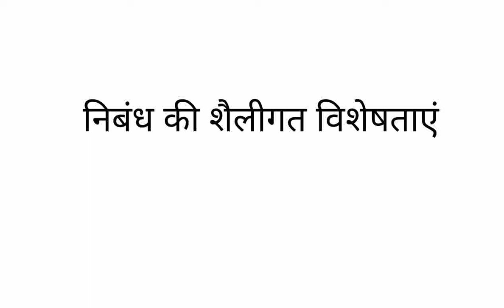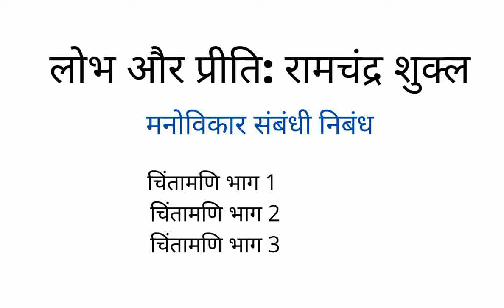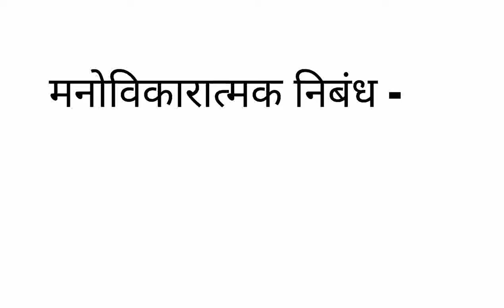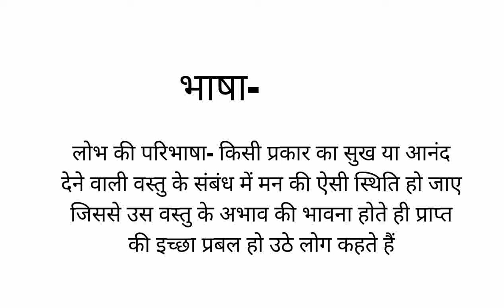धोखा: प्रताप नारायण मिश्र|लोभ और प्रीति:आचार्य रामचंद्र शुक्ल|निबंध|MHD4|IGNOU|DHOKHA|LOBH AUR PRITI